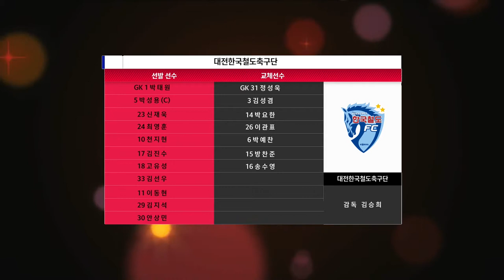H/Lㅣ2022 FA CUP 4R l 대전한국철도축구단 vs 대구FC - 2022.05.25